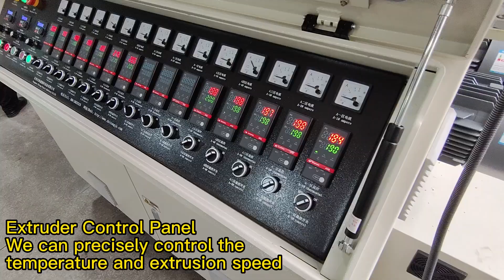How are tricolour filaments produced?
The tricolour filament is made from three distinct colors. They are not mixed together, but one-third has a separate color which allow you to make magic model.

The 120 degree appearance of this filament is achieved through a process known as co-extrusion. Co-extrusion involves using three extruders, rather than one, to push three different colors of filament into one strand, with the color divide 3 parts of filament.

Tri-colour filament producing process :
3 SETS Main Extruder Extruder Mould 4m Hot Water Tank 2m Normal water tank Laser X Tractor Storage Device Auto Meter Winder